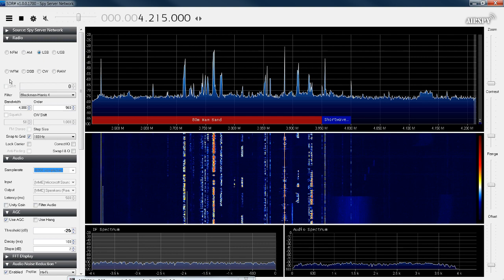160 meter Inverted L Listening on 80 Meters: New Antenna Prelim's!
Put up a 160m inverted L. Figured I'd post a quick update and will commence testing on 160 this evening with a definitive build plan with results in a bit. Not sure if she's gonna work yet but hears excellent so far. Catch ya'll on the stream!